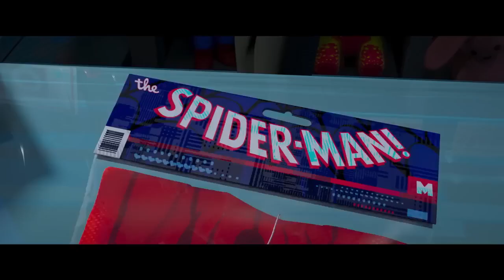Örümcek Adam: Örümcek Evrenine Geçiş - Spider Man: Across The Spider Verse YENİ RESMİ FRAGMAN 2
Spider-Man: Into the Spider-Verse, radyoaktif bir örümcek tarafından ısırılmasıyla bambaşka bir dünyaya adım atıp, özel yeteneklerle donanan Miles Morales'in maceralarını konu ediyor. Spider-Man: Into The Spider-Verse'ün devam halkası olan yapımın yönetmen koltuğunda Joaquim Dos Santos oturuyor.